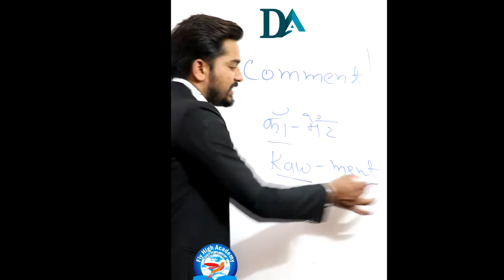COMMENT PRONUNCIATION || ENGLISH PRONUNCIATION || SHORT VIDEO || DHAKAD ACADEMY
Spoken English

FLY HIGH ACADEMY BHOPAL